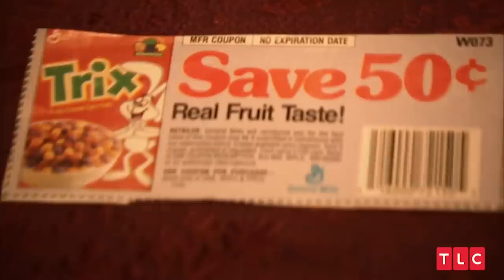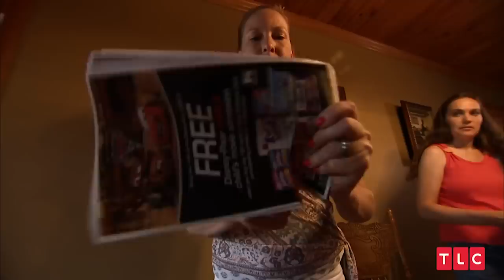Crazy Woman Stockpiles $60,000 Worth of Goods!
Quarantine Hacks!! Woman Stockpiles $60,000 worth of goods! | Extreme Couponing

We’ve heard people doing extreme things during this quarantine season. Many have gone on a panic shopping spree while others are trying to maintain their penny-pinching ways to ensure they’re utilizing resources to the max! These extreme cheapskates and couponers will either make you envy them or just get grossed out by their extremes. Our best pick is a woman who has stockpiled over $60,000 worth of household supplies including food items that can last her for months!! At the end of this video, please comment sharing the one item you’ve panic-bought. So, let’s get to it!
Not sure you want to try out this hack but as supplies run short during these trying times, utilizing resources seems to be the only way out and Stephanie isn’t taking any chances. Stephanie is as proud of an “Extreme Cheapskate“ as you’re likely ever to meet. Her boyfriend Patrick, on the other hand, is embarrassed by it. And Stephanie certainly goes to extreme measures to save a buck. To cut down on energy costs, her family has one light bulb that they bring around the house with them to light up the room they’re in. If they separate, say to go to the bathroom, there’s a candle they can use.

We got to see her true colors when her boyfriend Patrick mentioned he wanted to have friends over for a football party. Stephanie wasn’t open to the idea considering it would take her off her monthly household budget. She, however, decides to allow her boyfriend to have his moment and offers to do the shopping. While at the grocery store, she unpeeled bananas and took grapes off the vines so they’ll weigh less when she goes to pay for them. Other shoppers seemed shocked by her weird behavior but Stephanie couldn’t care less. She approached the butcher to get steak for her lasagna preparation but the butcher serving her was shocked to find out she was looking for a cheap deal on expired meat.

Everyone was speechless at their cheapskate ways. The hilarious if not absurd part was when Patrick had to switch off the TV during every commercial break to save on electricity! His guests also had to adapt to using a candle to go to the washroom since there were no lightbulbs around the house. As the worst was expected, they didn’t seem very surprised to know the lasagna was prepared in a dishwasher. Patrick’s guests seemed to indicate that the lasagna tasted like water or perhaps that was all the beef fat she used to make the beef go further. It certainly seemed gross as they parted to eat it!!

4. Michael brews his Coffee with a sock
Michael, an IT worker, is a proud cheapskate from Tennessee. He spends his time inventing new ways to cut costs. So far, his inventions have reduced his monthly spending down to under $1,000. Michael shows us a gross makeshift coffee strainer made from an old sock. He seems to have no problem with everything and prides on how “convenient” his device was. His parents even make a joke on how he’s the cheapest person they know!

It doesn’t end there, we appreciate that he tries to recycle straws but his ways of cleaning them are questionable. To the part that shocked most if not all of the audience, is the crazy idea of cutting his water bill by recycling his bathwater for dish and laundry washing. His parents also agree that it’s very gross and unhygienic. Although he spends less than $15 per month on water, this guy isn’t satisfied yet and wants to cut down his bills completely. That’s why we can see him trying to construct an indoor pump and a rainwater collecting system!
3. Toilet paper Apocalypse newspaper hack